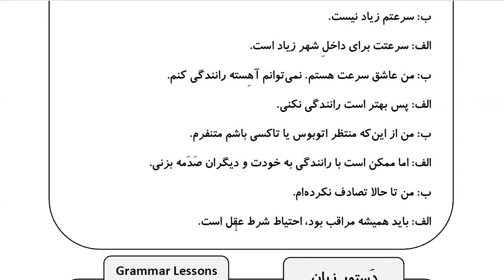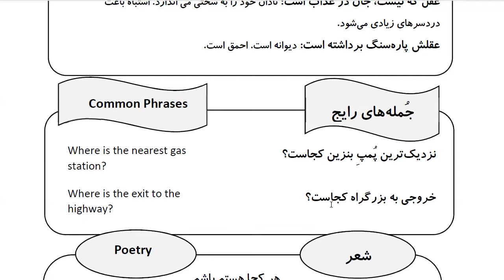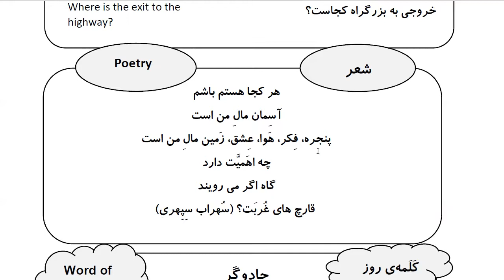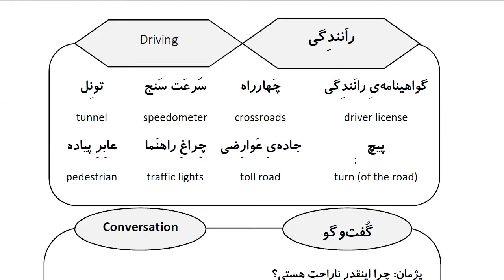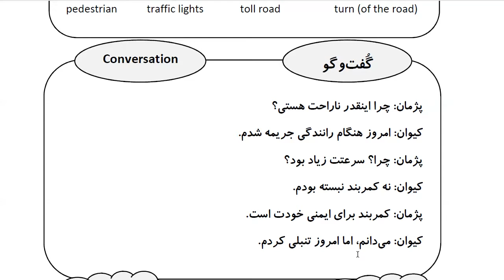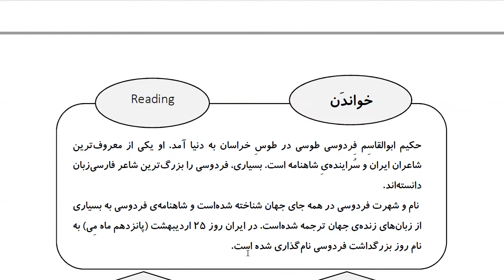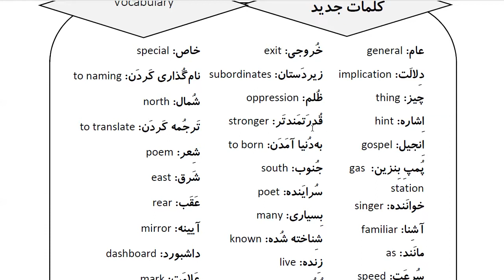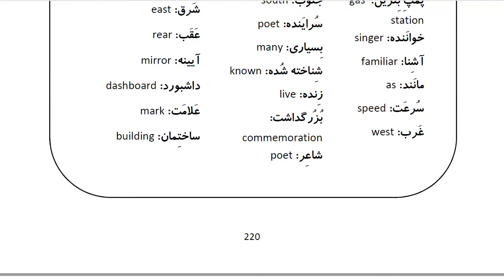Learn Farsi in 100 Days: Day 51: Driving رانندگی